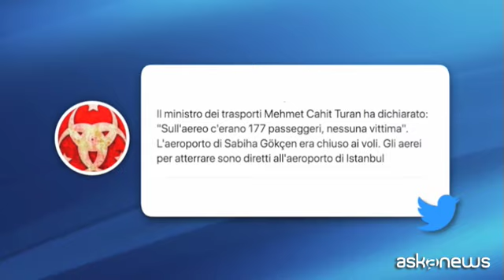Istanbul, aereo esce di pista durante l'atterraggio e si spezza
Roma, 5 feb. (askanews) - Un aereo si è spezzato uscendo di pista durante l'atterraggio all'aeroporto Sabiha Gokcen di Istanbul.
Secondo le informazioni riferite dai media locali l'aereo passeggeri di Pegasus Airlines, che aveva effettuato il volo da Smirne a Istanbul, non è riuscito a fermarsi sulla pista
e si è schiantato sulle barriere di una strada nei pressi dello scalo.
A bordo sarebbe anche scoppiato un incendio. Il traffico
aereo nell'aeroporto è stato chiuso. Secondo il ministero dei trasporti turco c'erano 177 passeggeri. Al momento non ha riferito di morti ma ci sarebbero feriti.